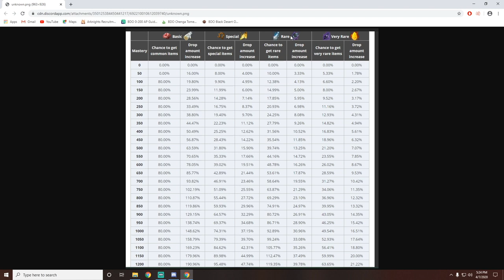[Black Desert Online] My Lv49 Shai makes MORE money than my main's life skilling...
Update: I did my math wrong in the video regarding the concentrated magical black stone (it takes 5 black stones, I only counted 1) but over all you still make ~1mil profit.

I live in China and use ExpressVPN to upload my YouTube videos!